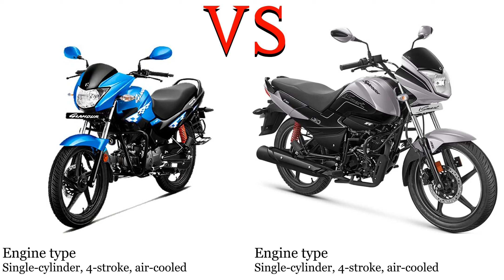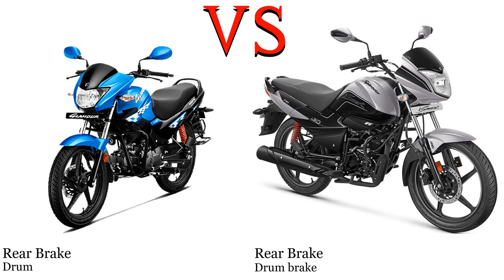Hero Glamour 125 vs Hero Splendor iSmart 110 Test specification comparison